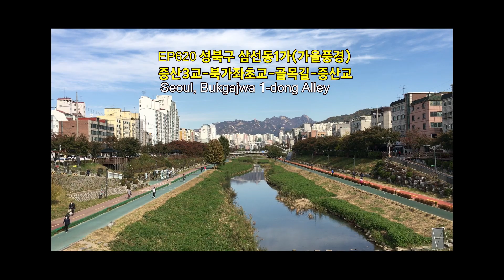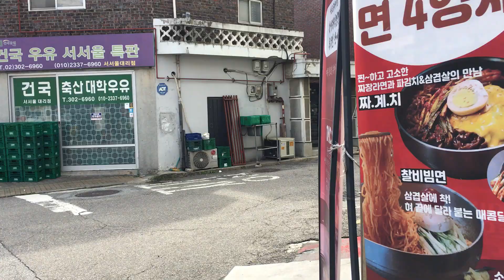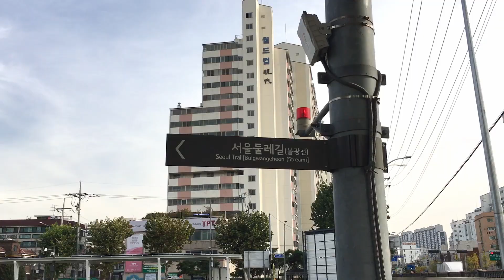북가좌1동 골목길(증산3교-북가좌초교-골목길-증산교)Seoul, Bukgajwa 1-dong Alley EP621